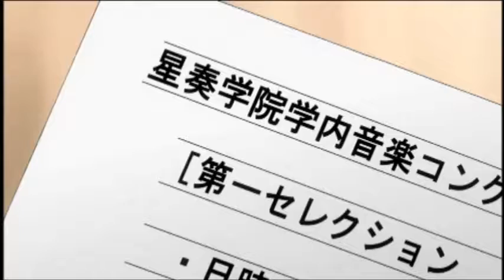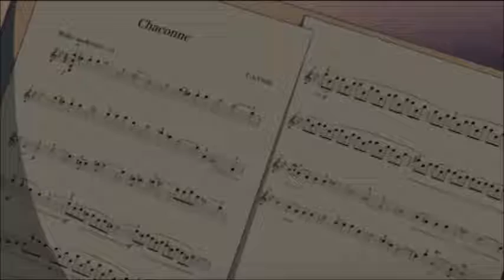9. J.S.Bach "Chaconne" violin solo La corda d'oro primo passo blue♪sky out track 金色のコルダ シャコンヌ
The clumsy relationship between Len and Kahoko. Edited fromLa corda d'oro primo passo anime. The real performer of the violin is Sayaka Syoji. Vitali "Chaconne of Len This piece is so long and the melody of the first half is famous but I like the melody of the later half very much. So I edited two parts in the playlist of classical music . １．(0:00-7:18) a violinist of loftiness(to the 1st selection) ２．(7:18-last)We are the person to pay attention each other.but････(to the 2nd selection)
This piece is not recorded on the relative CD of La Corda d'oro primo passo but is used in La Corda d'oro blue sky. But this piece is important for Japanese violinists. Because this piece is so beautiful and full of chords, All of professional violinists are required to master this piece perfectly . So Ritsu of blue sky always practice this piece in the anime. I guess Len is same,too. That's way this cool piece also remind me of Len who is cool and devoted himself and has the clumsy and strained relationship with his surrounding people,too.